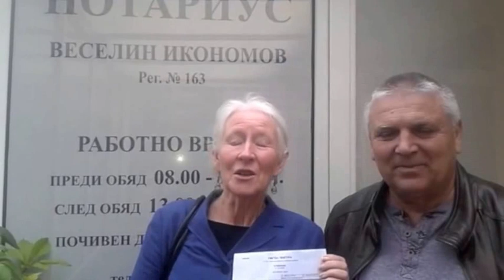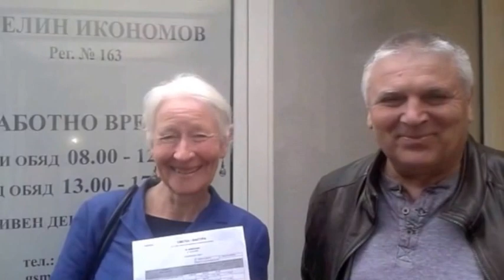Regeneration of Kamenova Village, Bulgaria - Easy to invest and support the community.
This was an important step in helping to bring EU funding to the village of Kamenova in Southern Bulgaria, as well as providing employment to the local community who are very impoverished following the collapse of communism.  If you would like to see how simple it is, please watch the video